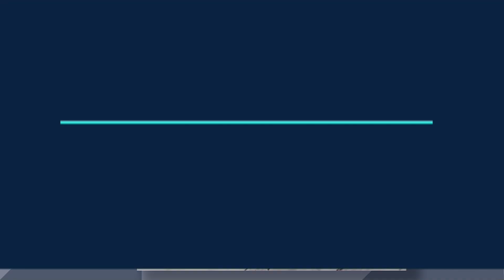Landies Candies 12 Piece Truffle Patties Assortment on QVC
Landies Candies 12 Piece Truffle Patties Assortment